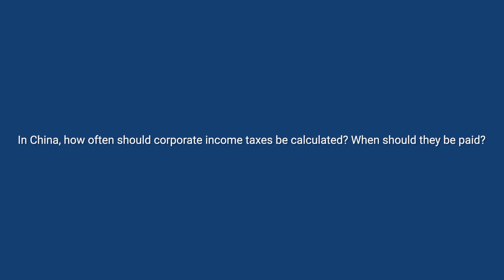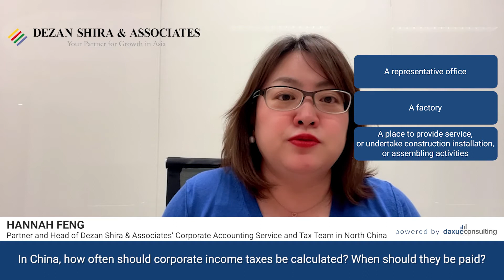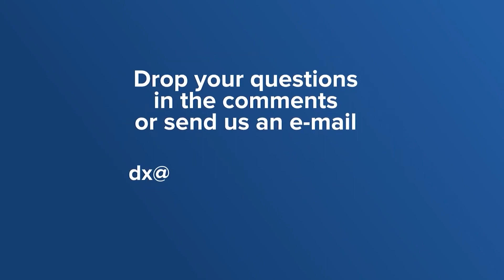Episode 4: Corporate Income Tax (CIT) In China At A Glance [Part 1]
Episode 4: In China, How Often Should CorporateIncomeTaxes be Calculated and Paid? What Are the Brackets for Corporate Income Tax in China?

Hannah Feng explains how often corporate income taxes should be paid and calculated.
• Which companies classify as resident enterprises?
• When do SMEs normally pay incometax?
• When should annual taxreturns be filed?
• Who is liable for corporate income tax?
• What are the brackets for corporate income tax?

Tune in 🎧
Dezan Shira is proud to announce the launch of the all-new Limited Video Series, where our experts answer the most frequently asked questions about various areas of the Asian business environment.

"The Ultimate Guide to China's Corporate Taxes 2021", in collaboration with Daxue Consulting, is presented by Partner and tax expert, Hannah Feng.

We would love to hear your ideas and thoughts. What questions are you struggling with while working in Asian markets? What topics, markets would you like our experts to talk about?

Drop us a note and suggest the next topic with your questions in the comments. The winner will earn Asia Briefing store credits worth $100.

The results will be announced in August, so please share your thought with us by July 31st.